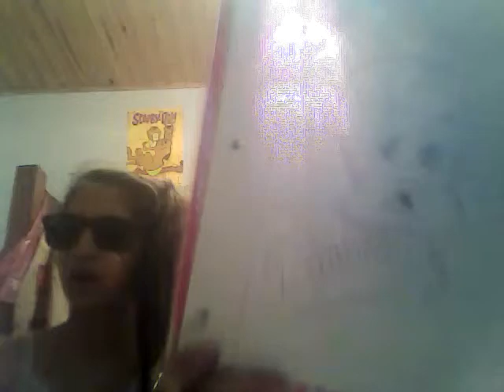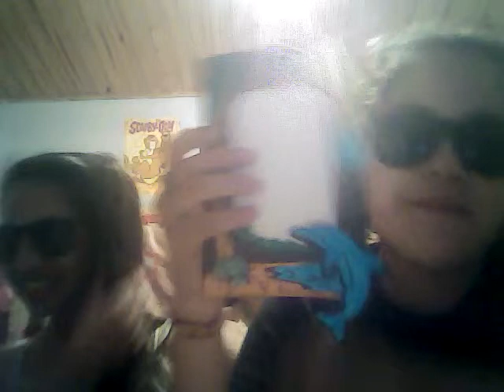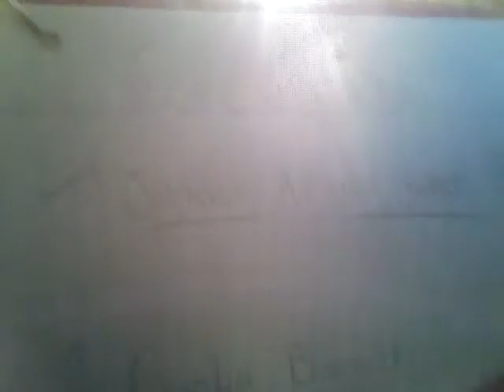Enseñando de todo un poco: Jorgelina y Carla.